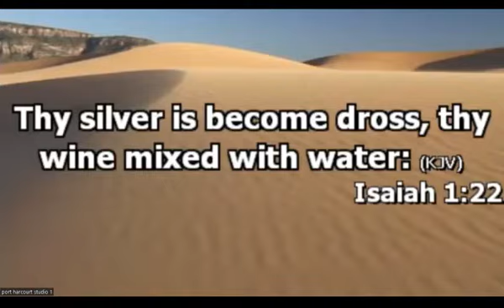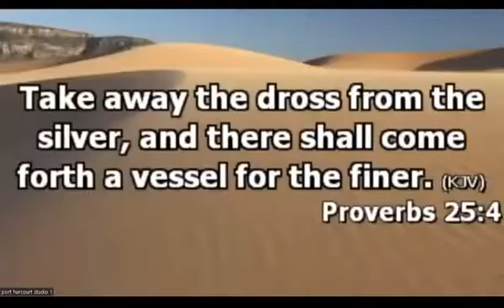06,PRAYER UPROAR DAY 2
MUSIC MINISTERS RETREAT 2023